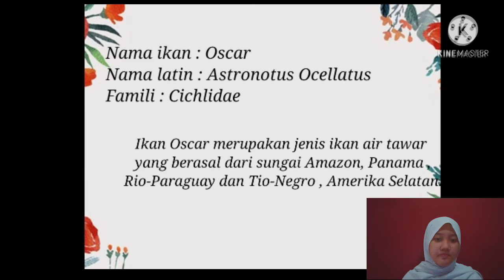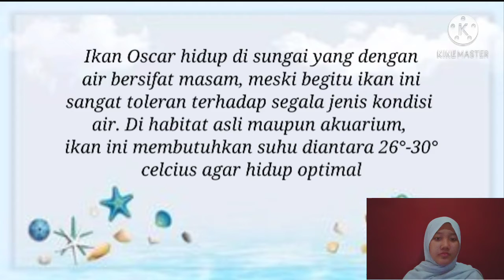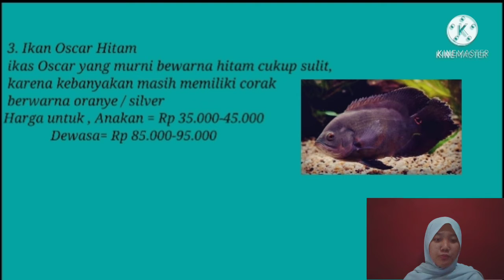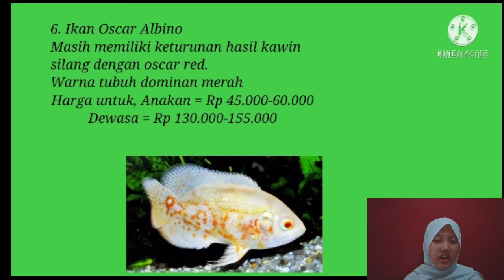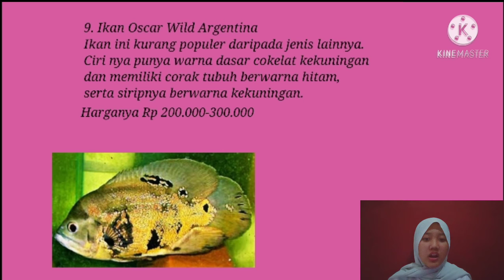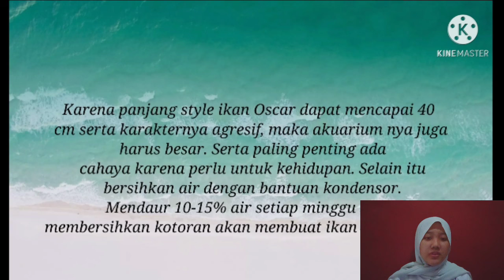Ikan Oscar || Sabila Ayu Maharani (34)